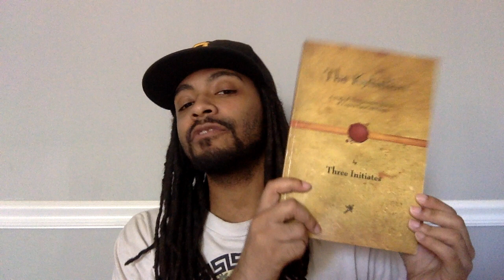Law of Polarity, "Everything is Dual; like and unlike are the same"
In this video we go over the 4th Hermetic law - The Law of Polarity

For Magical Oils